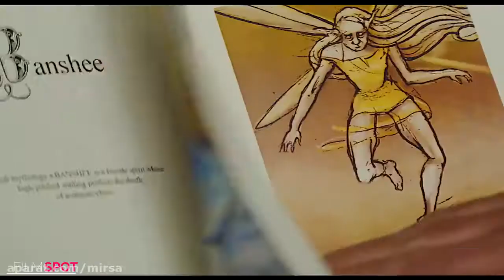artemis fowl 2020 movie trailer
Official release poster
Directed by Kenneth Branagh
Produced by
Kenneth Branagh
Judy Hofflund
Screenplay by
Conor McPherson
Hamish McColl
Based on Artemis Fowl
by Eoin Colfer
Starring
Ferdia Shaw
Lara McDonnell
Josh Gad
Tamara Smart
Nonso Anozie
Colin Farrell
Judi Dench
Cinematography Haris Zambarloukos
Edited by Matthew Tucker
Production
company
Walt Disney Pictures
TriBeCa Productions
Distributed by Disney+
Release date